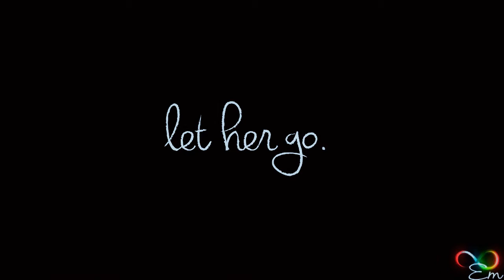Supercouples Collab || Let Her Go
Hi guys! So thank you to everyone who participated in this collab with me! I am sooo proud of how it turned out and everyone did an amazing job! I love it and it definitely lived up to my expectations. Here's who did what:

Part 1 - Bo & Hope (Days) - me
Part 2 - Cole & Starr (OLTL) - Katrina Jean
Part 3 - Jason & Sam (GH) - queenofcruel
Part 4 - Sonny & Carly (GH) - spartins1988
Part 5 - Luke & Laura (GH) - me
Part 6 - Spinelli & Maxie (GH) - siam girl
Part 7 - Frisco & Felicia (GH) - me
Part 8 - Rafe & Alison (Port Charles) - siam girl
Part 9 - Steve & Kayla (Days) - me
Part 10 - Lucky & Elizabeth (GH) - butterfly7704
Part 11- Nikolas  & Emily (GH) - butterfly7704
Song: Let Her Go
Artist: Passenger, covered by Cole Vosbury